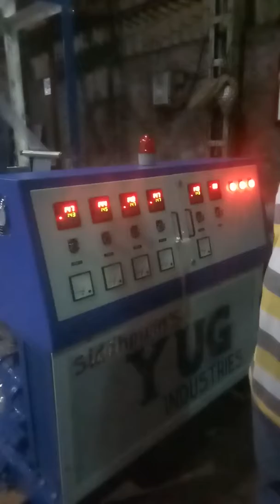LD Extrusion Blown Film Plant